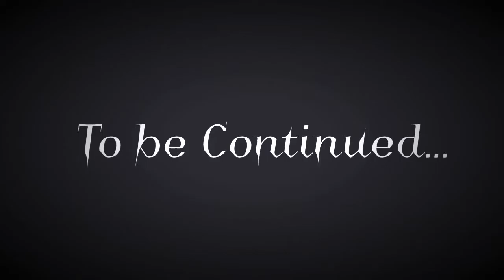CARTOON CAT|ПРОКЛЯТЫЕ ЭПИЗОДЫ